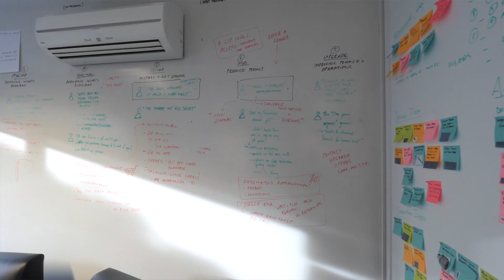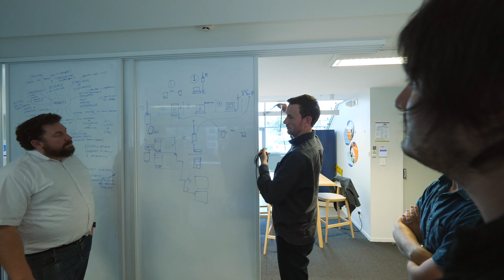Life at Bluelab - Engineering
At Bluelab we are driven to develop technology to unlock the potential in plants while equipping growers with the freedom to pioneer in the plant-age.

We target growers in the greenhouse, hydroponic, aquaponic, horticulture and floriculture sectors. With a range of hardware and software products that monitor and control nutrient, pH, moisture and temperature in controlled environment agriculture (CEA).

Although we market, sell and distribute internationally we are proud we continue to design and produce our innovative products at our Head Office in Bay of Plenty, New Zealand. As the name suggests, plenty grows around here.

We also have offices in other strong growing communities around the world including the ever-sunny California, USA, the plant-growing mecca The Netherlands, and Spain, whose greenhouse growing area can be seen from space.